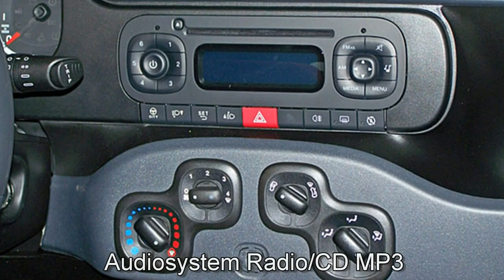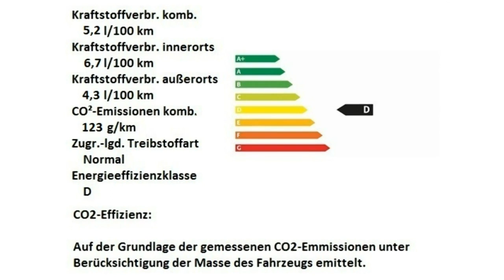Fiat Panda 1 2 8V Easy Amore Rot Motor Village Berlin jetzt Stell.